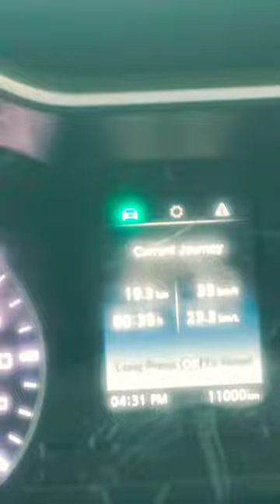🇮🇳MG Astor Mileage after 3rd Service || 9 months old.